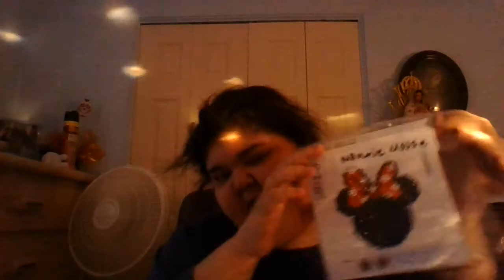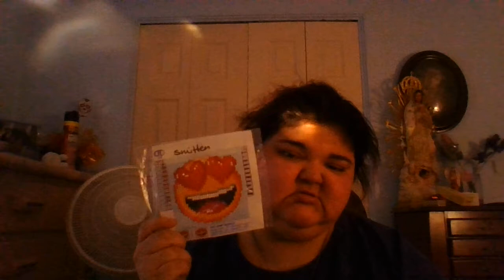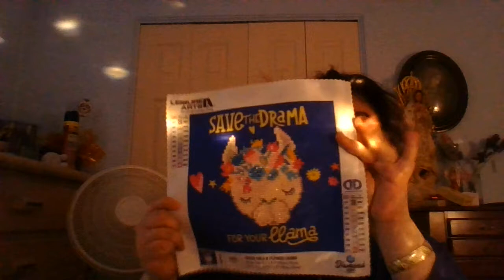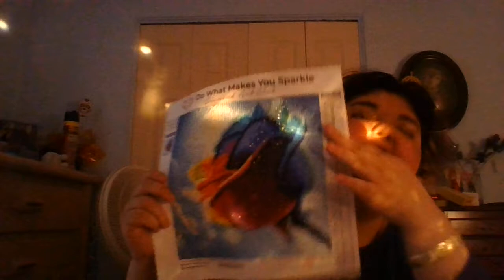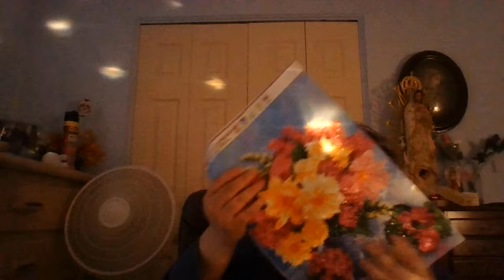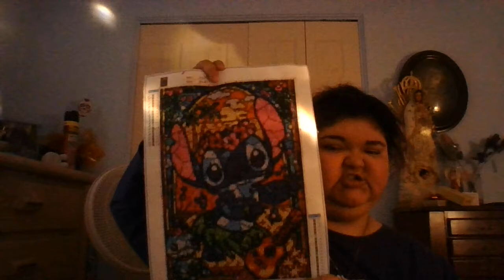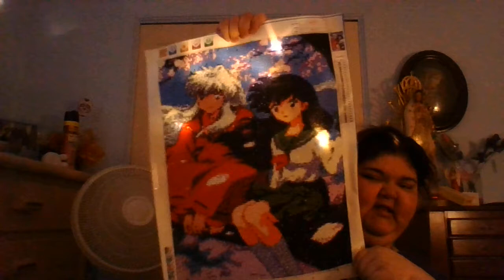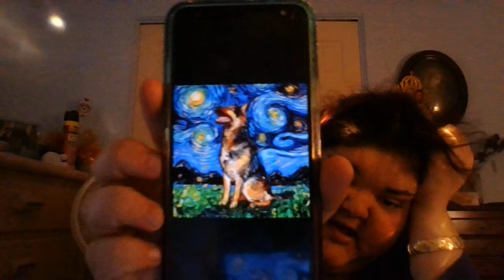finished 2020 diamond paintings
hey everyone lets sit and talk about all the diamond painting projects i did while stuck at home during 2020!
hope you all have a great 2021 happy new year to everyone